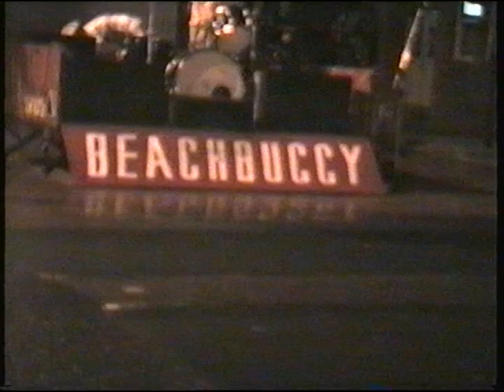Beachbuggy Trailer Show Part 1 - 1998 (Outside The Duchess of York, Leeds)